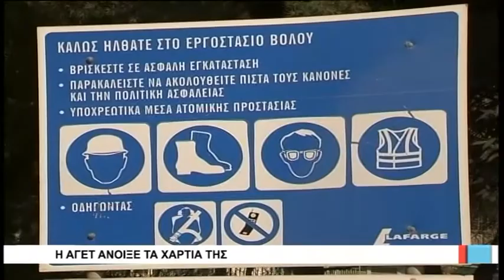Βόλος Η ΑΓΕΤ άνοιξε τα χαρτιά της 080617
Μετά τις αντιδράσεις των οικολογικών οργανώσεων και της περιφέρειας Θεσσαλίας στο θέμα της καύσης RDF από την ΑΓΕΤ Ηρακλής, η διοίκηση του εργοστασίου στο Βόλο ενημέρωσε σήμερα του δημοσιογράφους για τις προθέσεις της και ξεκαθάρισε ότι αφενός διαθέτει τον απαιτούμενο μηχανολογικό εξοπλισμό για την καύση υπολειμμάτων ανακύκλωσης και αφετέρου ότι δεν υπάρχουν κίνδυνοι για τη δημόσια υγεία από τη χρήση των συγκεκριμένων υλικών στη βιομηχανική δραστηριότητα, εφόσον τηρούνται όλες οι περιβαλλοντικές προϋποθέσεις.